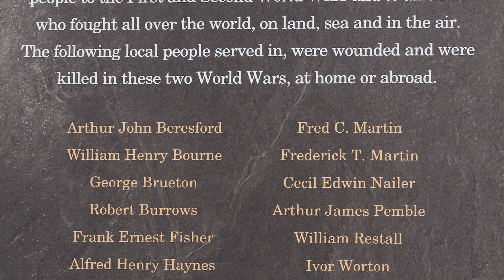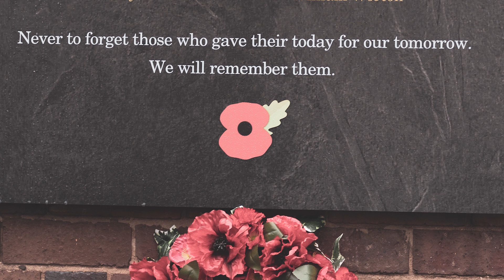Remembrance Day 2020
Ark Boulton Academy held a socially distanced memorial service to commemorate Remembrance Day.

The service included a 2 minute silence which was observed by the entire school community, with students participating while in their classrooms.

Tiago and Laiba, two of our year 10 students, wrote and read out this speech as part of the service.

We thank all those who have given their lives for our freedom.

Ark Boulton Academy is a secondary school in Birmingham. It is part of the Ark Network of Schools.

Our vision for Ark Boulton Academy is simple: together we give each of our students the skills, personal qualities and qualifications they need to be successful at university and in the career of their choice; together we make them role models for future generations, helping them to fulfil their potential and raise aspirations; and that together we reach higher by ensuring that our young people can compete on level terms for places at university and in the job market.

At Ark Boulton Academy we work together to ensure that each of our children can overcome barriers to learning, catch up where needed and achieve at the highest levels by working harder, behaving better and making faster progress than children in other schools.